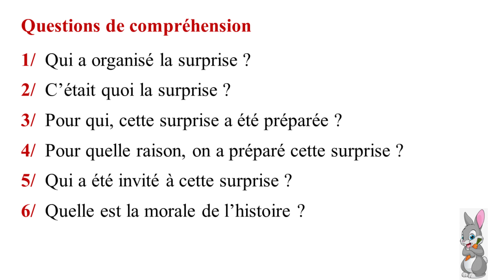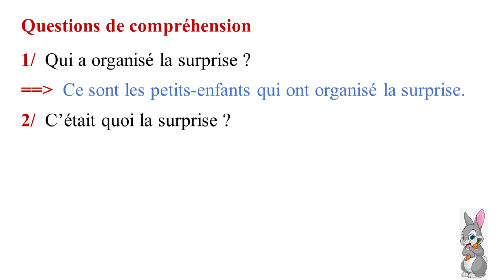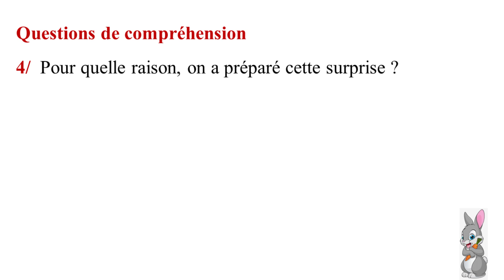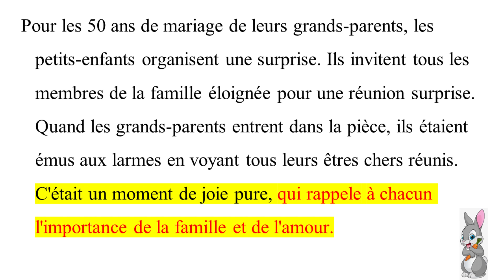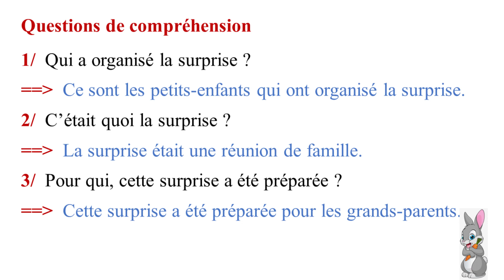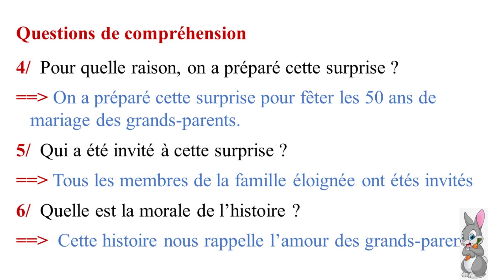Texte (2) : La réunion de famille surprise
Pour les 50 ans de mariage de leurs grands-parents, les petits-enfants organisent une surprise. Ils invitent tous les membres de la famille éloignée pour une réunion surprise. Quand les grands-parents entrent dans la pièce, ils étaient émus aux larmes en voyant tous leurs êtres chers réunis. C'était un moment de joie pure, qui rappele à chacun l'importance de la famille et de l'amour.